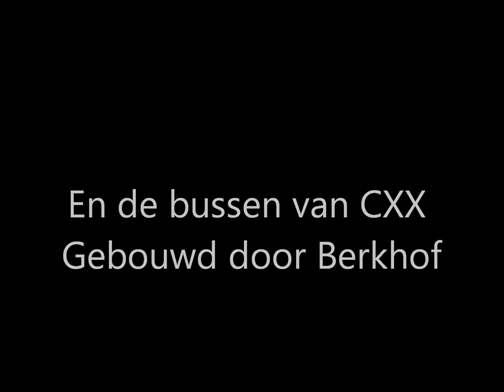Lelystad Centrum (07-2011)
Een soort van ''intro'' filmpje over het station Lelystad Centrum en omgeving. Dit filmpje is van maand 7 2011 dus toen Connexxion de bussen nog reed en het Hanzelijn perron nog niet af was.